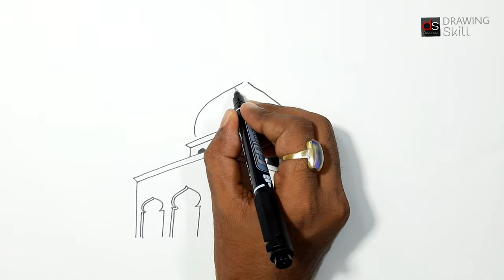Mosque drawing | Mosque drawing tutorial | Easy to Draw Masjid | How to drew Mosque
Mosque drawing | Easy to Draw Masjid | How to drew Mosque

🎵Music🎵